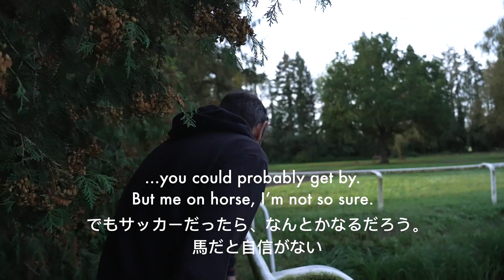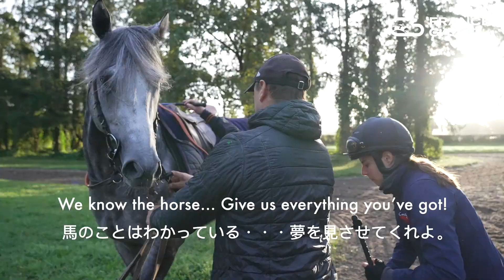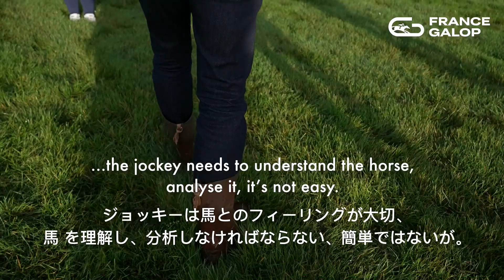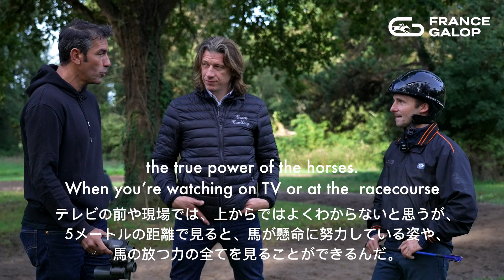Robert Pirès à l'entraînement avant le Qatar Prix de l'Arc de Triomphe 2023